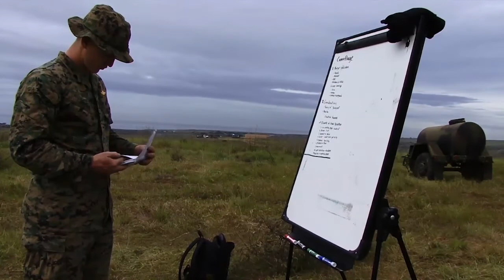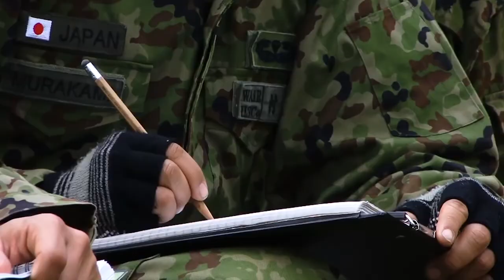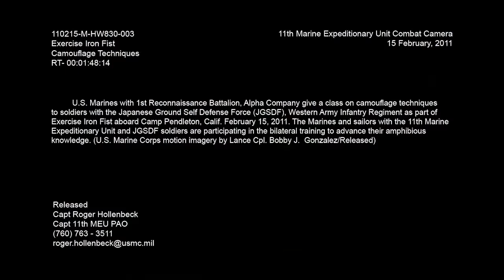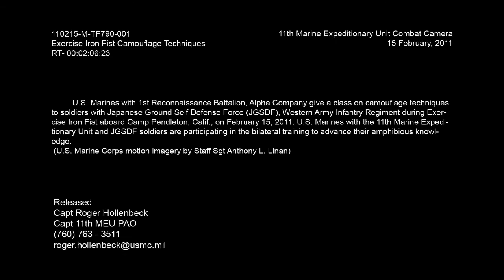Exercise Iron Fist - Camouflage Techniques (2011)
B-roll of U.S. Marines with 1st Reconnaissance Battalion, Alpha Company give a class on camouflage techniques to soldiers with the Japanese Ground Self Defense Force (JGSDF), Western Army Infantry Regiment as part of Exercise Iron Fist aboard Camp Pendleton, Calif. February 15, 2011. The Marines and sailors with the 11th Marine Expeditionary Unit and JGSDF soldiers are participating in the bilateral training to advance their amphibious knowledge. (U.S. Marine Corps motion imagery by Lance Cpl. Bobby J. Gonzalez/Released)
CAMP PENDLETON, CA, UNITED STATES
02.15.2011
Video by Lance Cpl. Bobby Gonzalez
11th Marine Expeditionary Unit